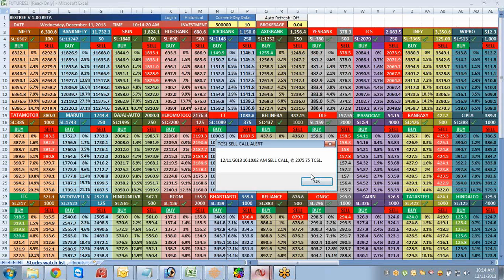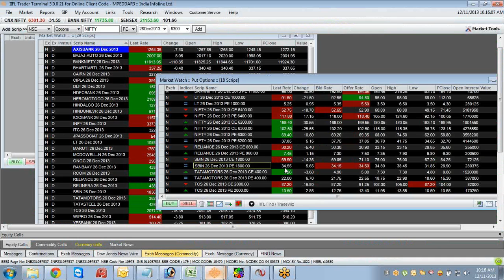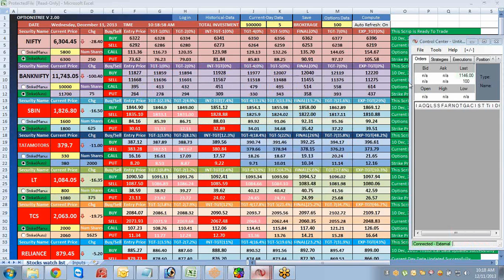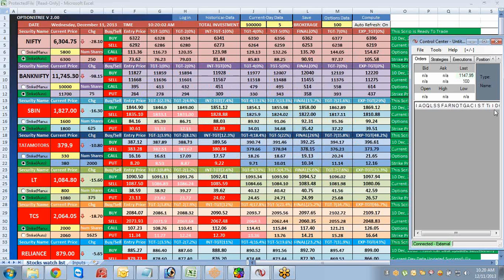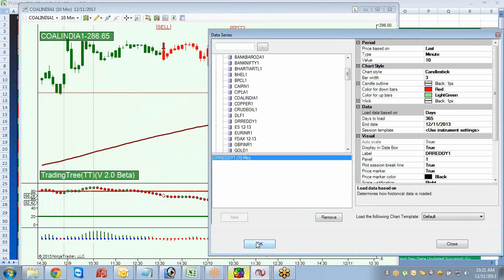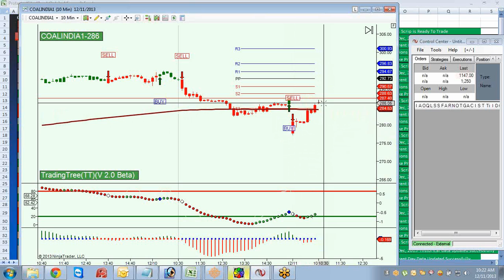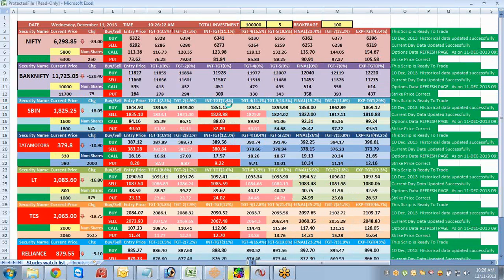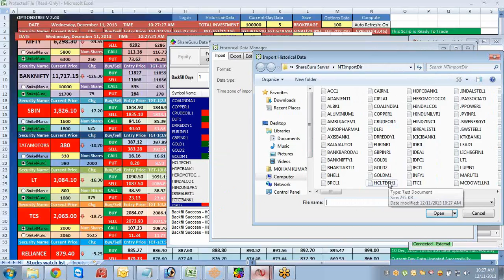11TH DEC 2013, OptionsTree/FuturesTree Trades Clip 5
Investment : Rs. 1,00,000 /-    &      Profit : RS.15,000/-
OptionsTree, AUTO CALL/PUT SOFTWARE **
! Welcome to the World of Intraday Options Trading !

PE 1800 SBI, EXP TGT, 9 X 125 LOTSIZE X 4 LOTS = RS. 4,500
PE 380 TATA MOTORS, FINAL TGT, 2 X 1000 LOTSIZE X 2 LOTS = RS. 4,000
PE 2000 TCS, TGT-7, 4 X 125 LOTSIZE X 9 LOTS = RS. 4,500
PE 880 RELIANCE, TGT-4, 2 X 250 LOTSIZE X 4 LOTS = 2,000